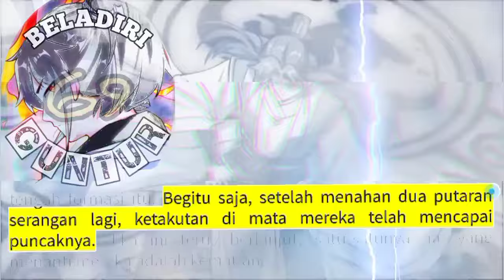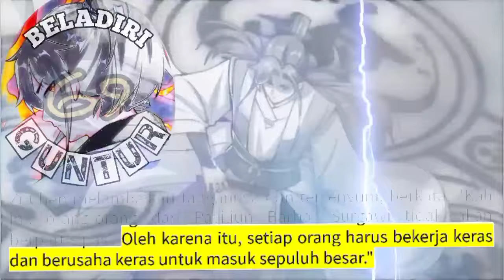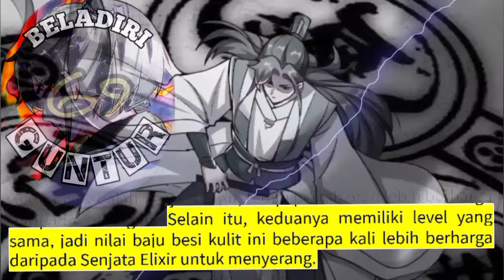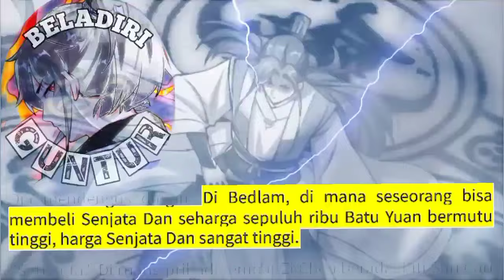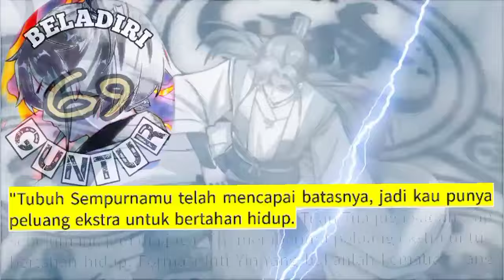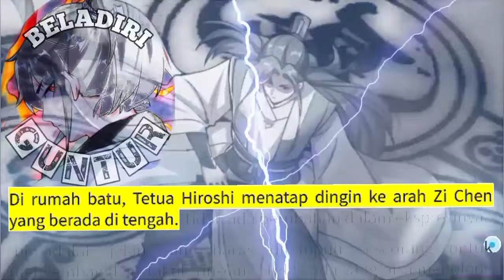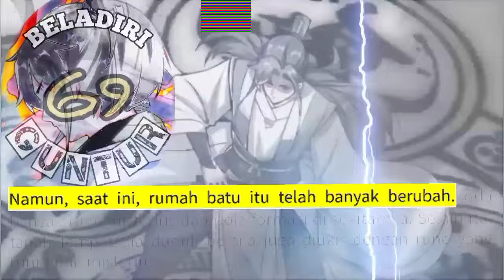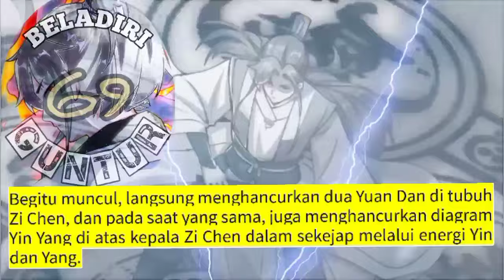Beladiri Guntur season 69